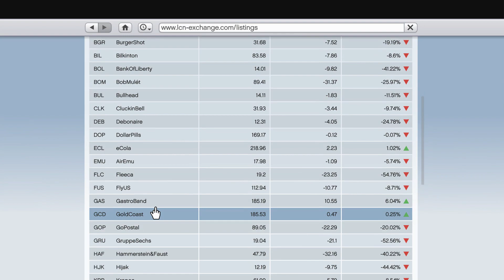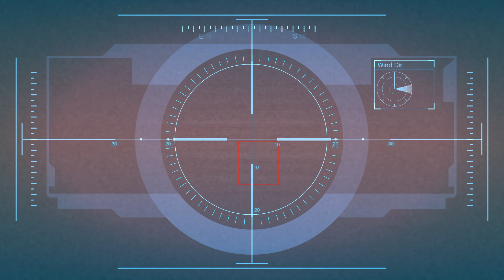Martin | Grand Theft Auto V | 64